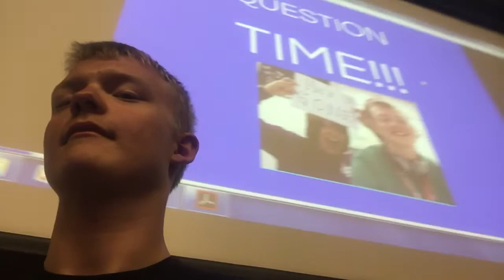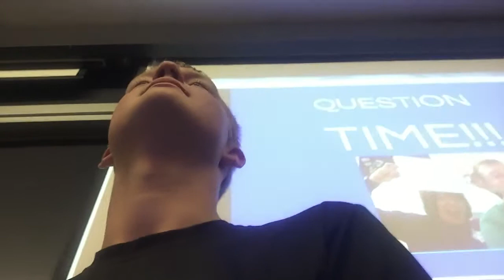presentation for mrs.d and her collage class